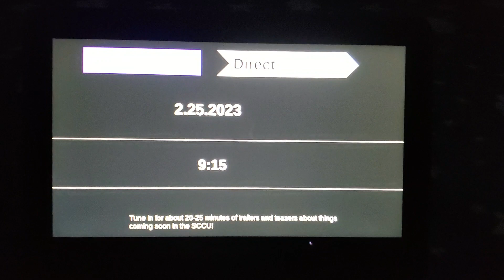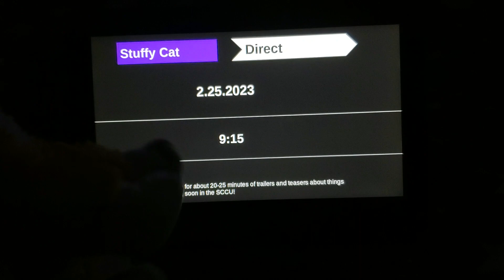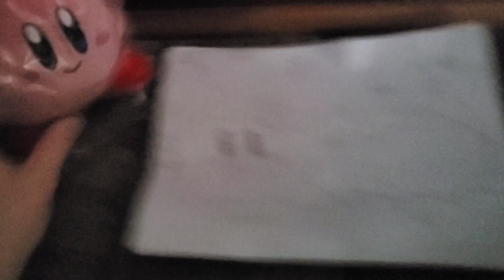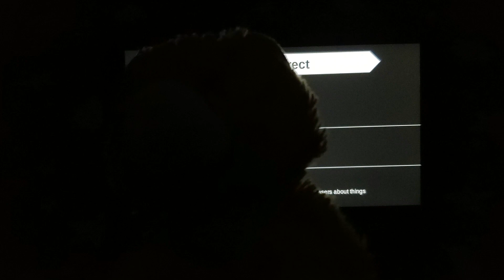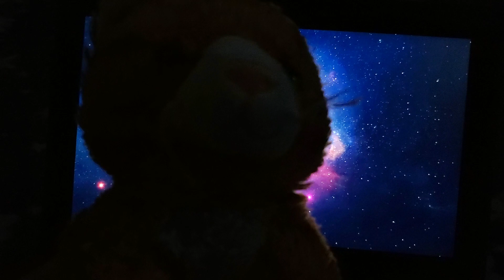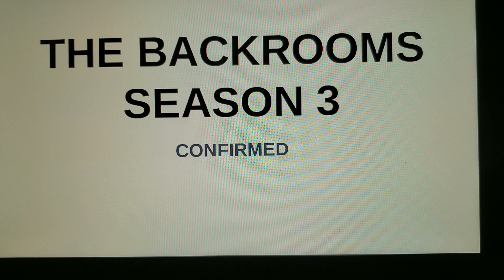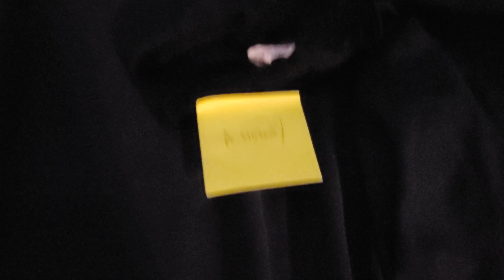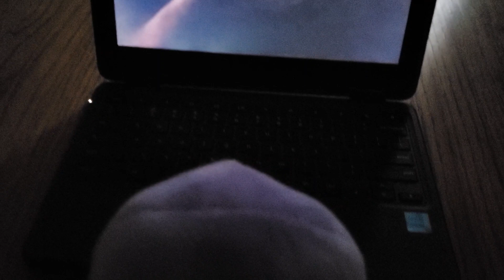Stuffy Cat Direct 2.25.2023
welcome to the third direct! I am excited for all things announced! are you? praise God that this went well the first time I tried it, I am very blessed.

thanks to Roxie's Music Extentions, Misaki, Teq, Osirois Music, STBiLL, Full Gameplays, Game Guard, Richard Pryn, and Suite Movie Themes for music and sfx, and you for watching!!